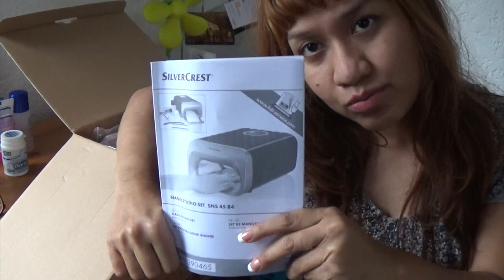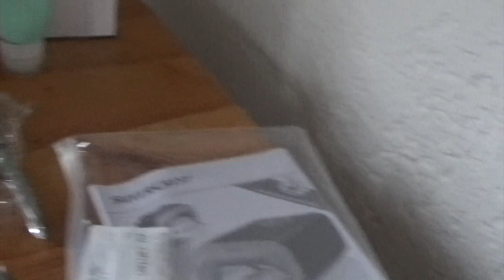Mein Weihnachtsgeschenk -Kado Natalku-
Schön ist, wenn man wirklich bekommt..
Danke Weihnachtsmann love-love
Salam
The Marrettys